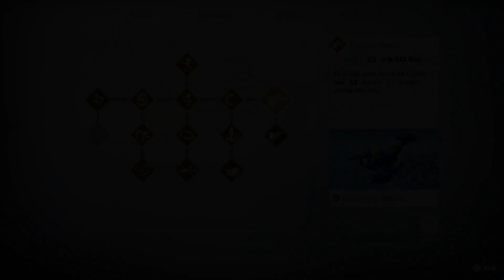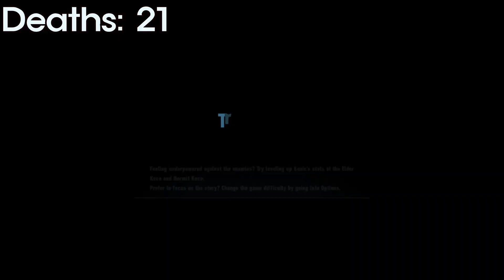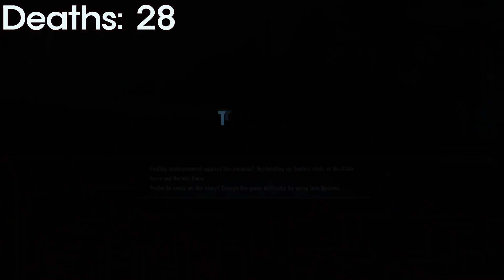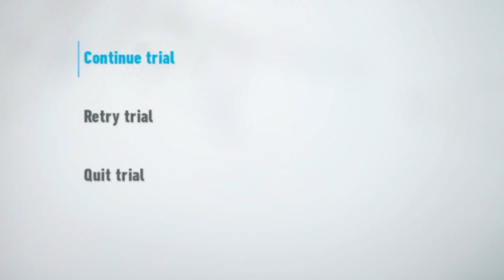Sonic Frontiers: The Final Horizon on Extreme Mode is a Mistake (Full Cut)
This is the Full Cut of my journey through Sonic Frontiers: The Final Horizon on Extreme Mode, all the deaths and all the chaos for your entertainment...and my pain.